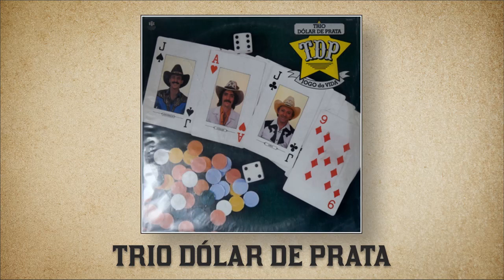Trio Dolar De Prata - Jogo da Vida (1986)